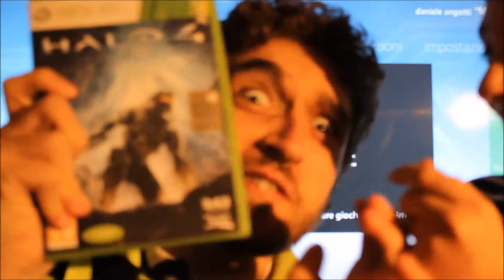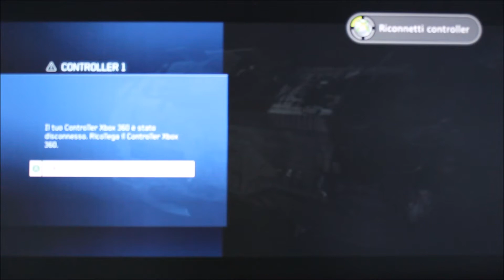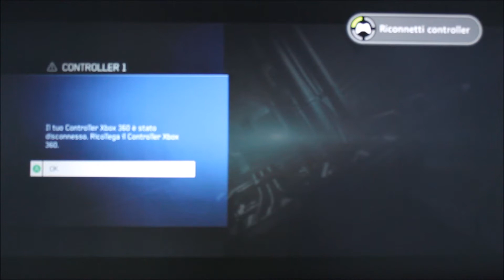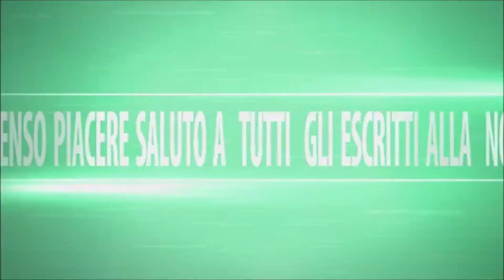HALO4 CON BLUE EYES94 E SCORPION89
BELLA A TUTTI RAGAZZI ,BENVENUTI IN QUESTO NUOVISSIMO VIDEO DI HALO4 CON  BLUE EYES94 E SCORPION94, SPERO CHE VI PIACCIA ;). VI CHIEDO SCUSA SE NON STO PUBBLICANDO I VIDEO  IN QUESTI GIORNI...MA STO  AVENDO MOLTI IMPEGNI CON LA SCUOLA DATO CHE QUEST'ANNO CI SONO GLI ESAMI CAZZO XD .IN OGNI MODO METTETE UN BEL POLLICIONE IN SU, COMMENTATE ;) E ISCRIVETEVI AL MIO CANALE